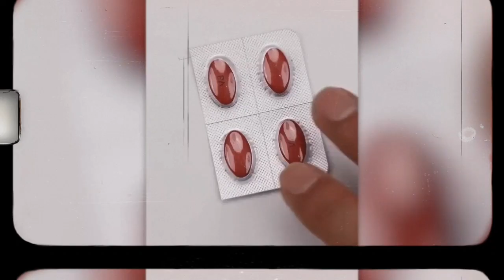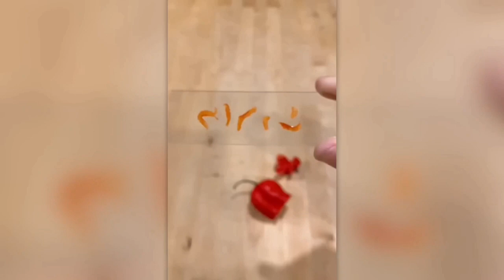20 COSAS QUE SOLO SE PUEDEN VER BAJO EL MICROSCOPIO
¡Hola!
Me gustaría invitarte a ver un video fascinante acerca de las cosas que se pueden ver bajo un microscopio. En este video, podrás ver imágenes de objetos que normalmente son demasiado pequeños para ver a simple vista, desde células hasta bacterias y otros microorganismos.
Será una experiencia única para aprender sobre el mundo que nos rodea a nivel microscópico y descubrir cosas que nunca antes habías visto. ¡Estoy seguro de que te encantará!

"Muchas gracias a Pexels y Pixabay por ofrecer videos de alta calidad. ¡Son una verdadera joya en el mundo de la creatividad visual!"

Cosas interesantes
bajo el microscopio
Cosas vistas bajo el microscopio
datos curiosos
Datos interesantes